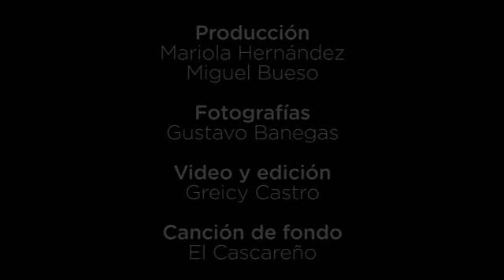Rescatando la gastronomía hondureña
Nada más exquisito que degustar de nuestra deliciosa gastronomía catracha. Las recetas de estos platillos la encuentras en la edición impresa de Buen Provecho del mes de septiembre 2016.